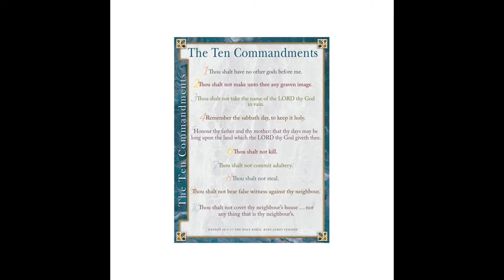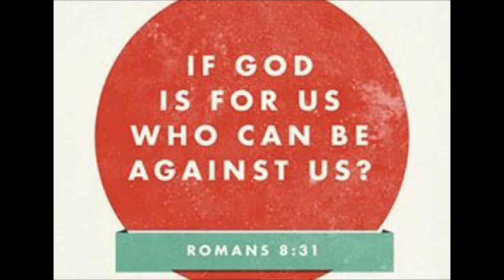J. Gresham Machen